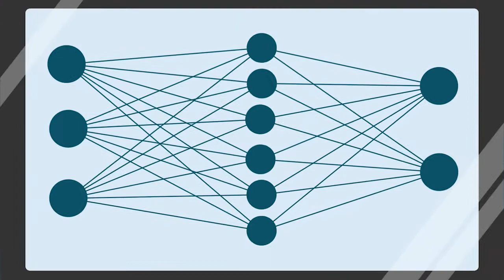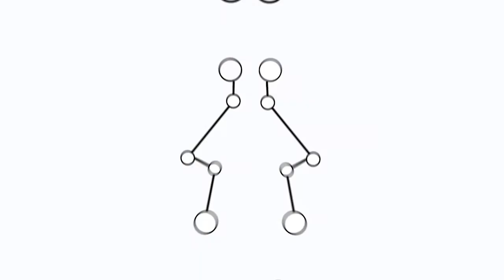Was bedeutet automatisiertes Fahren?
Das Projekt "Dialog für automatisierte, vernetzte und elektrische Mobilität - DiaMANT" verfolgt im Hinblick auf das automatisierte, vernetzte und elektrische Fahren zwei wesentliche Ziele. Zum einen soll der aktuelle Stand der Technik der interessierten Bevölkerung präsentiert und erläutert und so ein Dialog initiiert werden. Zum anderen soll die Entwicklung durch ausgewählte Maßnahmen weiter vorangetrieben werden.